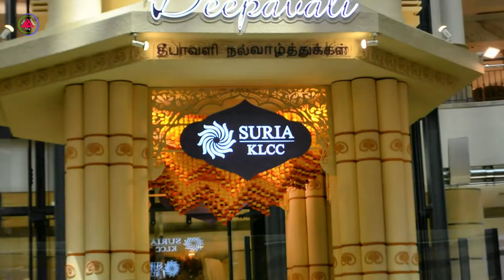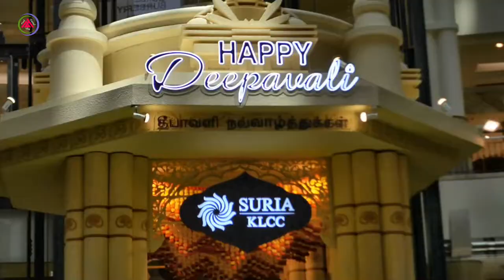KLCC Malaysia Klccmalaysia မလေးရှားနိုင်ငံက KLCC TOWER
အားပေးတဲ့အတွက်ကျေးဇူးပါ။ အရေးတော်ပုံကြီးမကြာမီအောင်တော့မည်။ မြန်မာပြည်ကြီးနှင့်တကွ ပြည်သူအားလုံး ကျန်းမာ ချမ်းသာကြပါစေ။